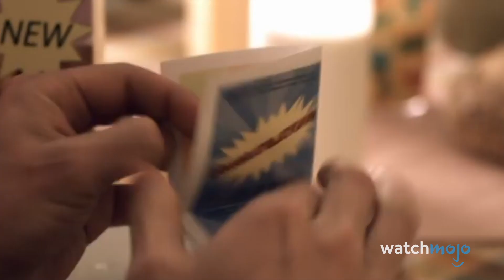Top 10 Funniest Songs By Comedians Ever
Want more music? Check out Innersleeve, WatchMojo's new music podcast!

We will never get tired of hearing these hilarious tracks. For this list, we'll be ranking the funniest or most enduring original tunes that were written and performed by comics. Our countdown includes "Albi the Racist Dragon", "I'm on a Boat", "The Chanukah Song", and more! What's YOUR all time favorite comedian song?